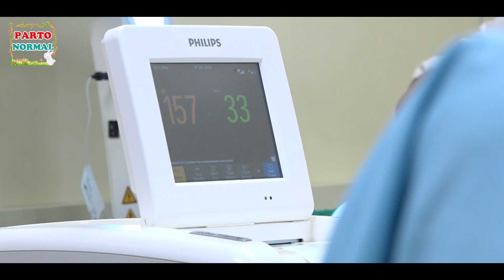Parto Normal | Hi Baby | raw & real | Labor and Delivery Vlog | o nascimento do NA || BIRTH VLOG